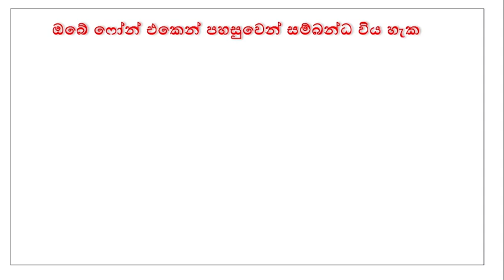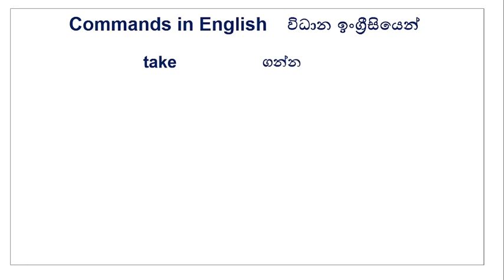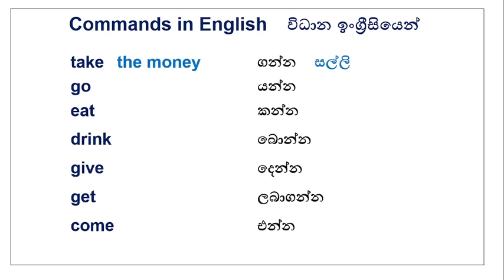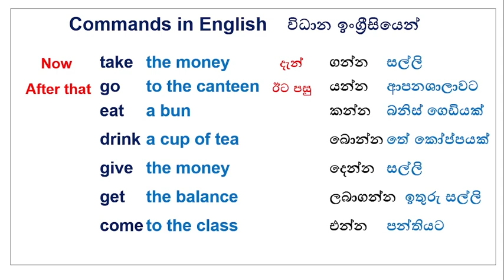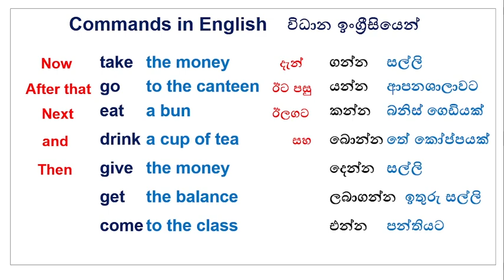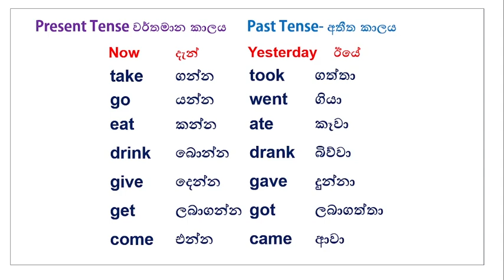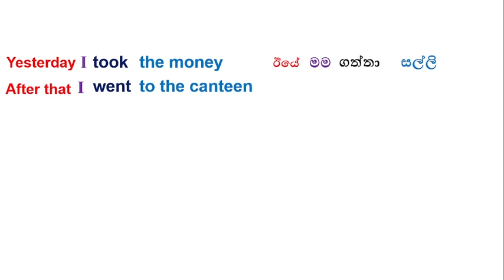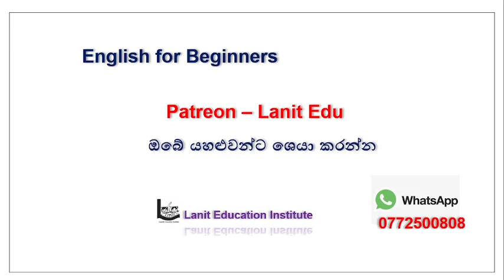විධාන ඉංග්‍රීසියෙන් - Commands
How to give Commands in English

ආධුනිකයින් සඳහා ඉංග්‍රීසි පාඨමාලාව

ඉංග්‍රීසි බැරිම අයකුට වුවත් පහසුවෙන්
නිවසේ සිටම ඉගනගත හැකි පාඨමාලාවක්

ව්‍යාපාර කරන අයට
විදේශ ගතවීමට බලාපොරොත්තුවෙන් සිටින අයට
පාසල් සිසුන්ට
ඉංග්‍රීසි ඉගනීමට ආශාවක් ඇති අයට
මෙම වීඩියෝවේ ඩිස්ක්‍රිප්ෂන් එකේ ඇති ලින්ක්
එකෙන් සම්බන්ධ විය හැකියි.
සාමාජිකත්වය සඳහා සුළු මුදලක් ගෙවීමට ඇත.
ඔබේ මිතුරන් හා ඥාතීන් දැනුවත් කරන්න.
දින 7 ක් නොමිලේ
පහත ලින්ක් එක භාවිතා කරන්න

ෆෝන් එකෙන් පහසුවෙන් සම්බන්ධ විය හැක.